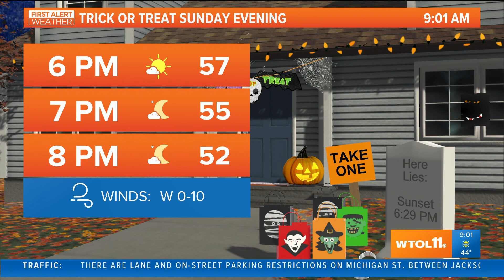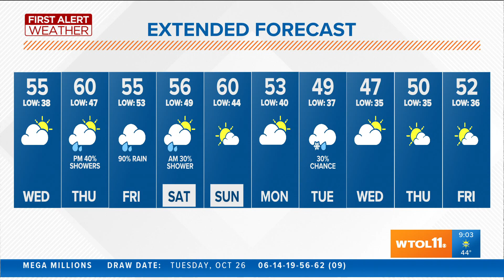First Alert Forecast | Dry weather remains today before rain Thursday night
One more dry day today before the rain picks back up Thursday night.